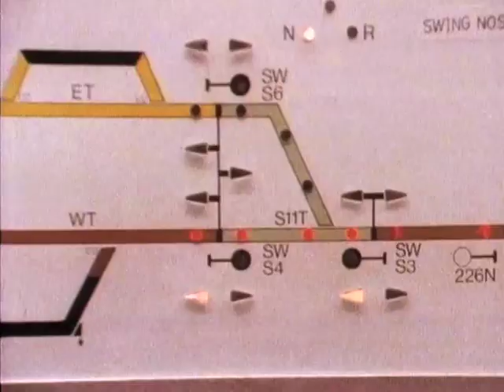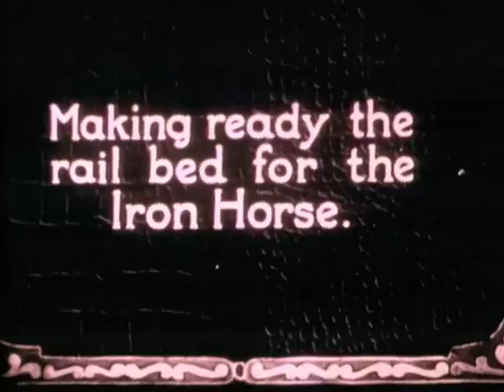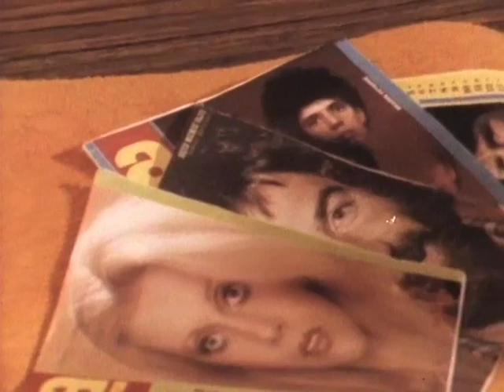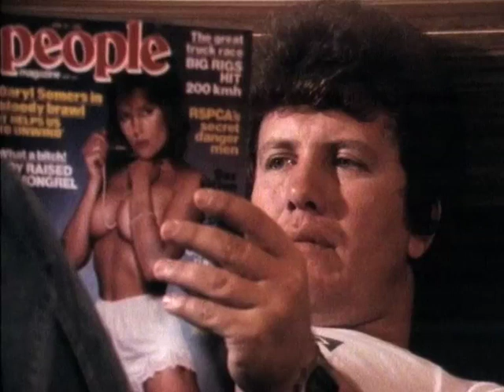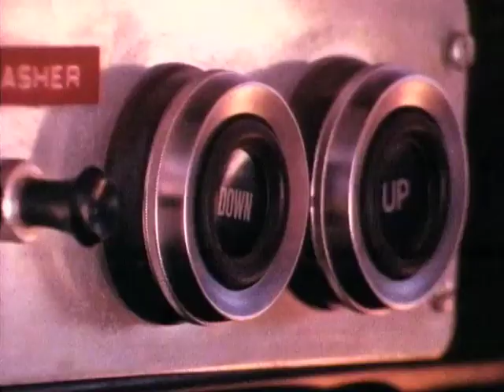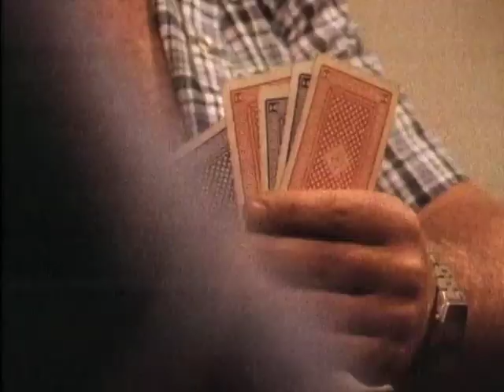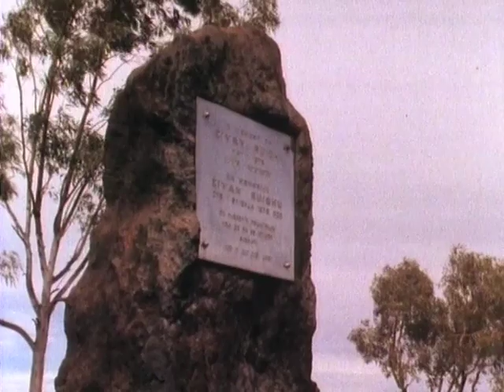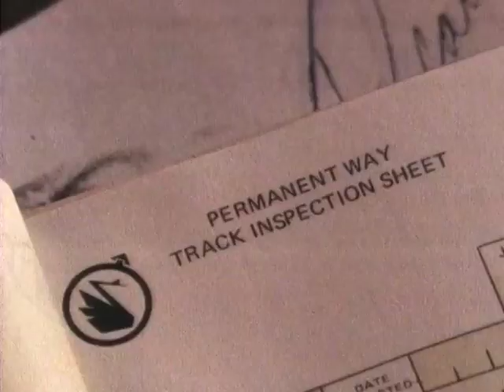On the Line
1984 documentary captures the lonely lives of a group of railway maintenance men who live and work on a remote line in the Pilbara desert of North West Australia. Also features historic archival film and interviews with men who worked on earlier lines.